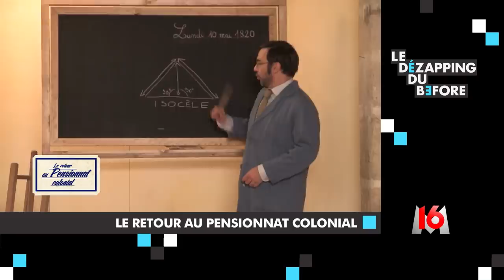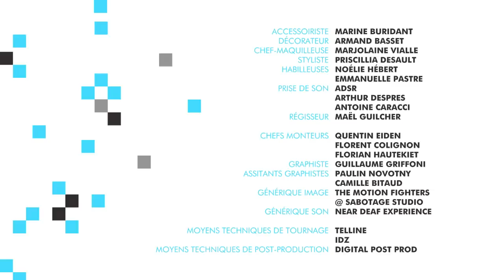Le Dézapping du Before - Best of 7 Berengere Krief et Thomas VDB (Mallard, Le Mentaliste, etc.)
Le mentaliste, Enquête inclusive, le plus moins pire pâtissier, Le retour au pensionnat colonial, Profilage,  le meilleur du Dézapping dans ce best of.
Retrouve le Dézapping du Before tous les jours sur CANAL+ dans le Before du Grand Journal à 18H10.

Avec :
Bérengère Krief
Thomas Vdb
Gael Mectoob
Gregory Guillotin
Kemar
Kevin Razy
Ludovik
Marion Seclin
Mister V
Monsieur Poulpe
Natoo

Ecrit par :
Monsieur Poulpe
Gael Mectoob
Kevin Razy
Tarik Seddak
David Azencot

Directrice de production : Vanessa Brias